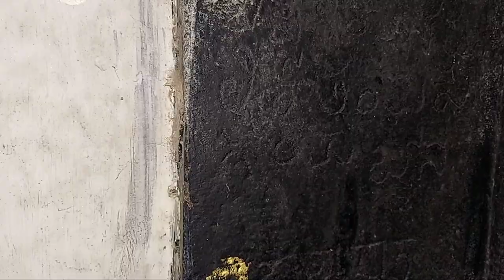Haunted Hindu Temple | Gaya, India | Bihar Tourism | Vlog 9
Hello family
here I have explored a 400 years old temple in Gaya bihar near mangla gauri mandir.

haunted place
hinduism
hindu temple
bihar tourism
gaya tourism
gaya bihar
Mangla gauri mandir
india
haunted places in india
indian history

lots of ❤️

dear viewers, in this video the facts are only verbal that too told by localites,
I couldn't find anything on internet so I was being guided by my local friend Sanjiv.
comment down if you know anything about this temple.
This video isn't meant to hurt any sentiment I just explored it out of my curiosity.
accept my mistakes.